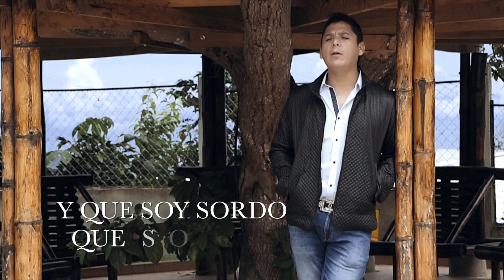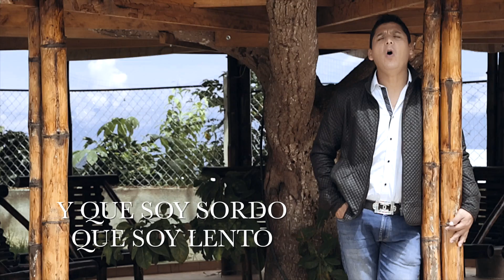También loco - Oscar Javier Rosero. (Video Lyric)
Música popular colombiana.